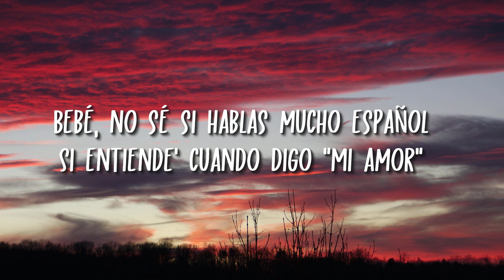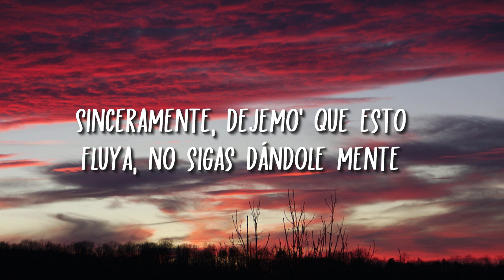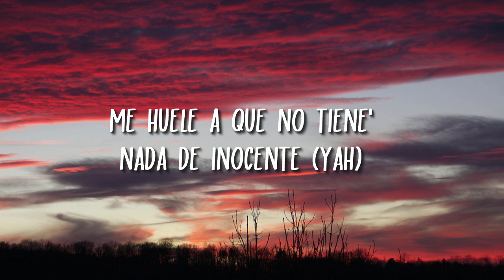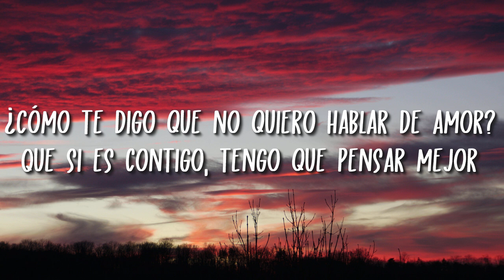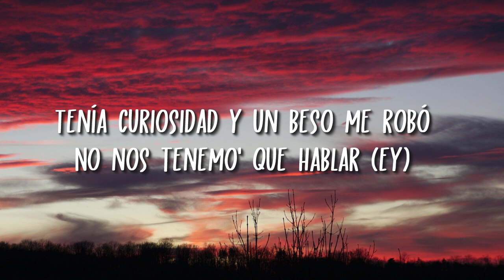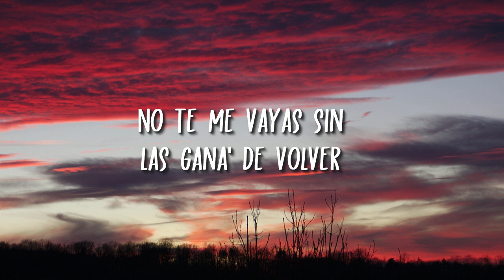Selena Gomez & Rauw Alejandro - Baila Conmigo (Letra / Lyrics)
High-quality, FREE Piano Song Tutorials on MobileMusic channel -
Hey ! Guys.
So, this video is about lyrics for a beautiful song called " Baila Conmigo ", originally by Selena Gomez & Rauw Alejandro.
"If you'd like to submit a video to the channel, please

Escucha ‘Baila Conmigo,’ disponible ya. // Listen to ‘Baila Conmigo,’ out now.

🎤 Letra/Lyrics: Baila Conmigo - Selena Gomez & Rauw Alejandro

[Intro: Rauw Alejandro & Selena Gomez]
Bebé, no sé si hablas mucho español
Si entiende' cuando digo "Mi amor"
Comernos sin entenderno' e' mejor
Solo tenemo' que gustarno'
Quieres que caiga en tentaciones
Mira cómo me pone
Ese acento que tienes
No entiendo mucho, pero vente

[Coro: Selena Gomez & Rauw Alejandro]
Baila, baila, baila conmigo
Baila, baila y yo te sigo
Pégate, ven, suéltate
No te me vayas sin las gana' de volver
Por eso, baila, baila, baila conmigo
Baila, baila, que yo tе sigo
Bésame solo una vez
Así tengo un motivo pa' volvеrte a ver (Rauw)

[Verso 1: Rauw Alejandro & Selena Gomez]
Sinceramente, dejemo' que esto fluya, no sigas dándole mente
Tenemo' to'a la noche pa' que me enseñe' de frente
Todo lo que siente'
Me huele a que no tiene' nada de inocente (Yah, yah)
¿Cómo te digo que no quiero hablar de amor?
Que si es contigo, tengo que pensar mejor
Tranqui, déjalo así, quiero quedarme aquí
Pégate, ven a mí, pégate, ven a mí

Pégate, ven, suéltate
Baila, baila, que yo te sigo
Así tengo un motivo pa' volverte a ver (¡Yah!)

Te voy a dejar mi número
Solo tiene' que llamar cuando me eches de meno'
Que yo le voy a llegar (Uh-wuh)
Baby, aunque me quede lejo', woh-oh (¡Yah!)
La nena e' de otra ciudad, pero le corre mi flow
Tenía curiosidad y un beso me robó
No nos tenemo' que hablar
Si con mirarno' no' entendemo', yeah (¡Yah!)

[Coro: Selena Gomez & Rauw Alejandro, Ambos]
No entiendo mucho, pero baila, baila, baila conmigo
Pégate, ven, suéltate
Así tengo un motivo pa' volverte a ver, eh

Ra-Rauw, ey
Rauw Alejandro
Con Selena
Dímelo, Tainy